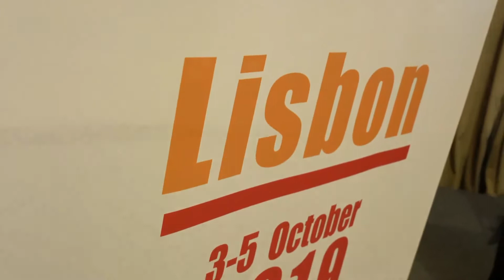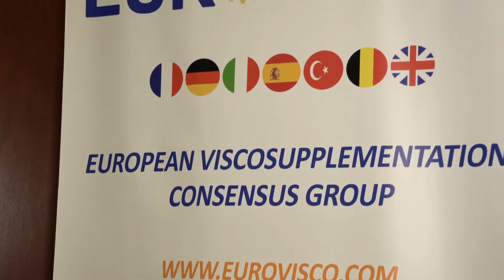Terapia infiltrativa intraarticolare, il lavoro dello EUROpean VIScosupplementation COnsensus group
Prof. Alberto Migliore
UOS di Reumatologia, Ospedale S. Pietro Fatebenefratelli